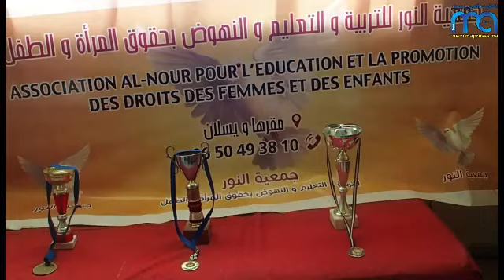جمعية النور توزع الكمامات على الأطفال و تقوم بأنشطة لكسر الروتين اليومي للأطفال بعد الحجر الصحي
جمعية النور توزع الكمامات على الأطفال و تقوم بأنشطة لكسر الروتين اليومي للأطفال بعد الحجر الصحي  مع توعيتهم بخطورة الوباء فيروس كورونا المستجد